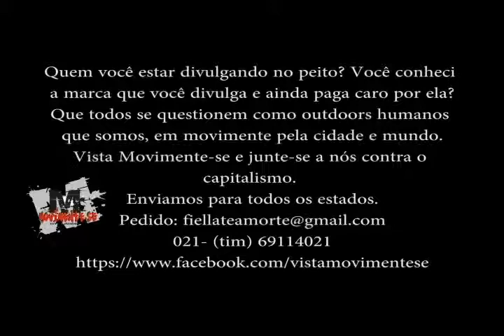Lilian Sankofa - Força Ativa SP, veste o boné da Griff: Movimente-se - 2013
A Marca: Movimente-se.

A marca: Movimente-se, foi criada por repper Fiell, em 2011. A idéia é vestir uma roupa que nos represente, vista bem, bom material e que seja acessível para todos: Mcs, estudantes, trabalhadores em geral.

Por quê Movimente-se?

Movimente-se foi inspirado na frase da revolucionária; Rosa Luxemburgo: QUEM NÃO SE MOVIMENTA, NÃO SENTE AS CORRENTES QUE O PREDEM. Quando Le essa frase, me libertei de muitas correntes invisível e visível, que não me deixava enxergar um mundo maior, extenso e cheio de contradições.

Quando temos a oportunidade de se movimentar, seja estudando, conversando, trocando saberes, podemos crescer como ser humano. Podemos construir outra ideologia, conhecer outras realidades e utopias.

Não temos como evoluir sem se movimentar na cidade. Não podemos descobrir como funciona essa sociedade que vivemos se não estamos em movimento.

Por tanto, movimente-se, começando pela maneira de se vestir.

Objetivo:

Fazer um contra ponto nas marcas de roupas imperialistas que conhecemos nesta sociedade e país.

Mostrar que moradores de favelas e da cidade podem usar uma marca de roupa que conhecemos de perto.

Que todos se questionem como outdoors humanos que somos, em movimente pela cidade e mundo.

Enviamos para todo Brasil, via correio.

Local de venda: Rua Cabo José, Morro Santa Marta, Botafogo -- RJ.

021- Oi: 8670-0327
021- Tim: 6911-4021